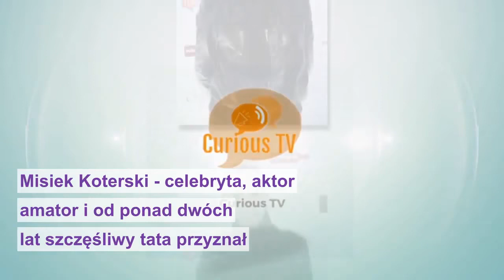Koterski nie zapomni tego ojcu. Tym odmienił jego życie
Misiek Koterski - celebryta, aktor amator i od ponad dwóch lat szczęśliwy tata przyznał, że w dzieciństwie miał ogromny kompleks, który zatruwał mu życie.